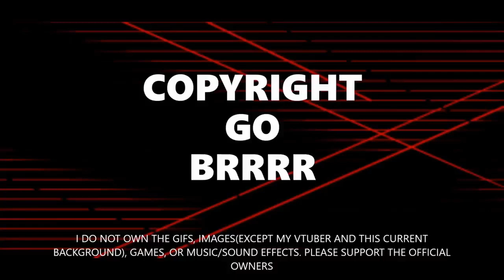The Gam3r Has Returned!!!!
Hello old and new viewers,
That's right I've returned from a looooooong and rough journey, and now my path towards becoming greatness resumes once more! Videos will be a little random due to my schedule, but I will do my best to stay as active as I can. Of course you all can still submit game requests and I will always be watching out for them down in the comments.